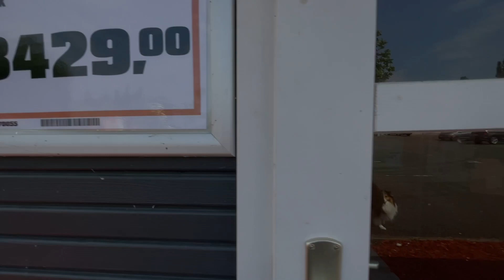シェルティ・タイニーハウス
今日はドイツへ買い物に行きました。ホームセンターで色々買ったのですが、ものすごい土砂降りに遭いました。オルソンはドッグモードでテスラの中でお留守番でした。買い物が終わって外に出てみると、雨がすっかり止んで晴れ間が見えていました。ホームセンターの外に展示してあるものを色々見ながらオルソンを散歩させてあげました。普段あまり見ないタイニーハウスを見ながらちょっとワクワクしました。